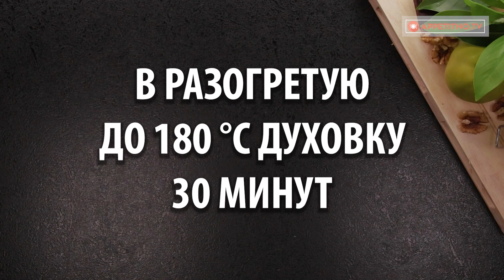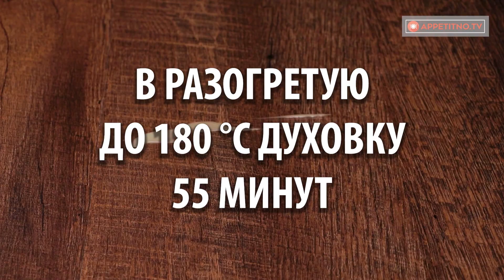Мамин яблочный пирог не сравнится ни с одним десертом!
Ингредиенты:
растопленное сливочное масло - 100 мл
черный шоколад - 80 г
орехи - 150 г
Форма размером 22 см х 28 см